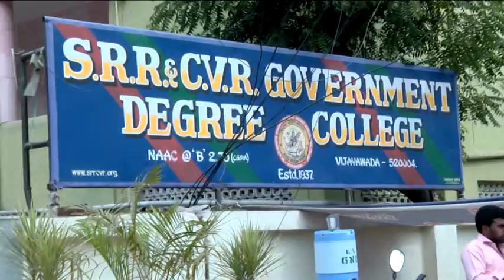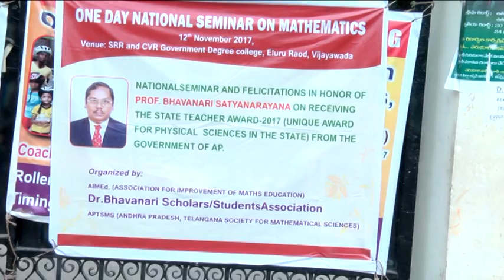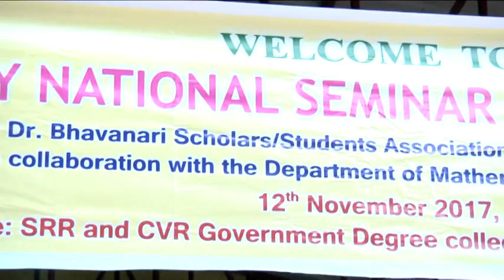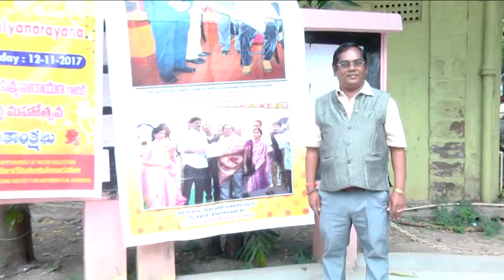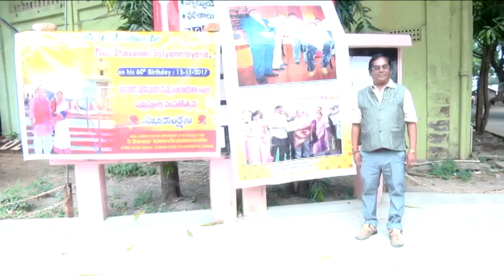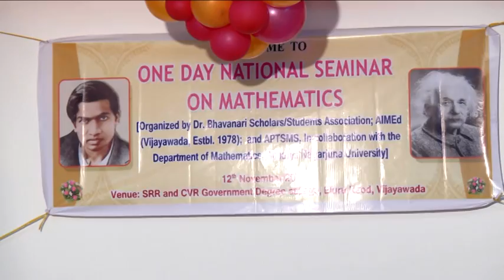VEDIO 2017 11 12 VJA SEMINAR PART 1 BHAVANARI SATYANARAYANA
ON 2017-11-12 (THE 60 TH BIRTH DAY OF PROF. BHAVANARI SATYANARAYANA) THE TWO MATHEMATICAL ASSOCIATIONS (AIMED, APSMS) IN COLLABORATION, CONDUCTED A NATIONAL SEMINAR ON MATHEMATICS (IN SRR GOVT COLLEGE, VIJAYAWADA) ON THE OCCASION OF AWARDING (STATE BEST TEACHER AWARD - 2017 BY ANDHRA PRADESH STATE GOVERNMENT) TO PROF. BHAVANARI SATYANARAYANA